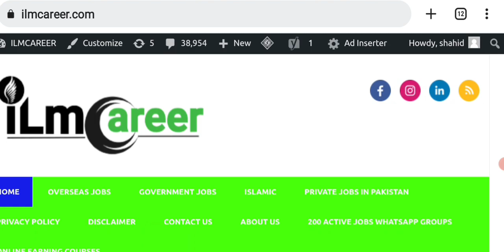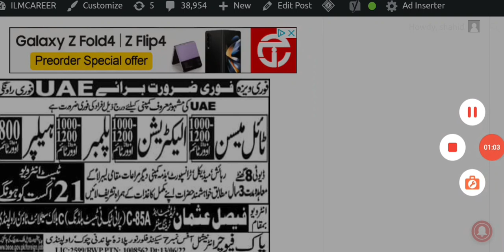Latest Jobs in Dubai Electrical Company 2022